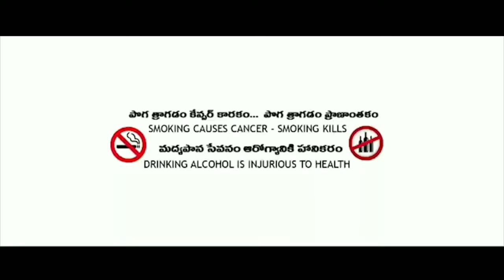Youtuber పెళ్లి చూపులు || Ultimate Comedy video||Teenmar Channel